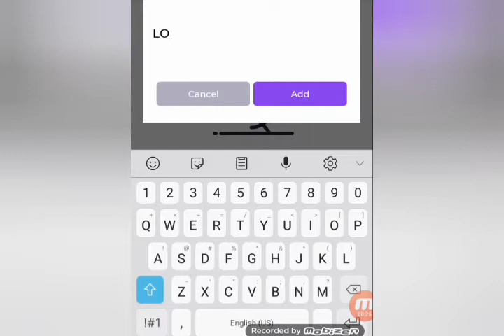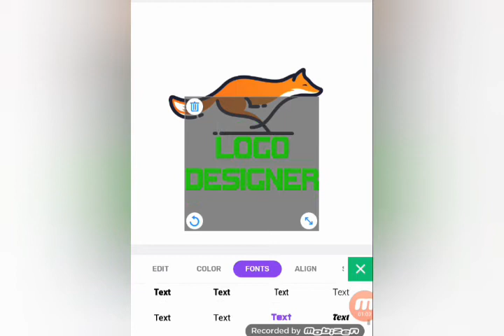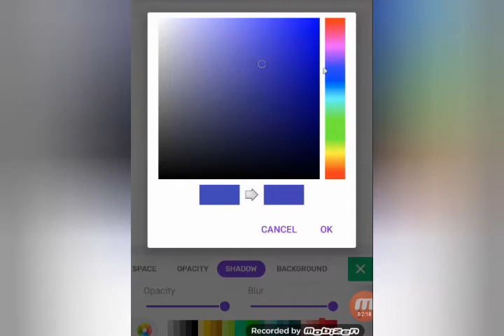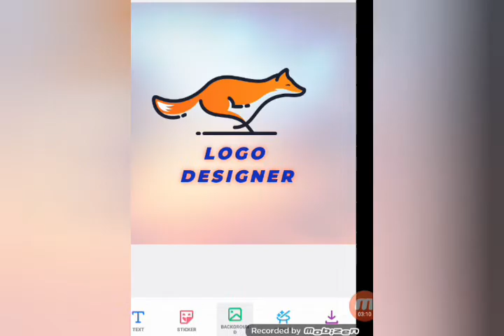How to make Proffesional Logu Design In Mobile In Urdu | Amazing World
Nail Art New Design 2020 | Colourfull Nail Polish new Style | Butterfly Nail Art | Amazing World |